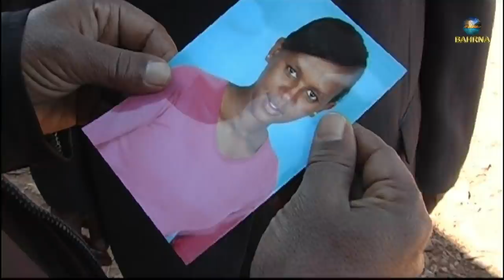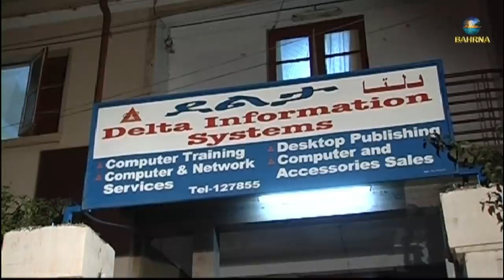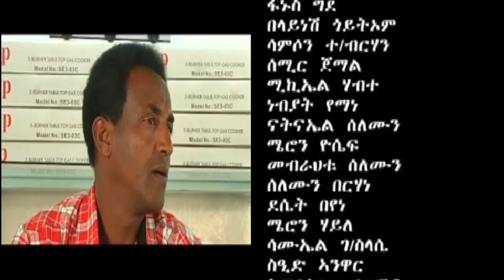Eritrean Movie Hiwet Part 16